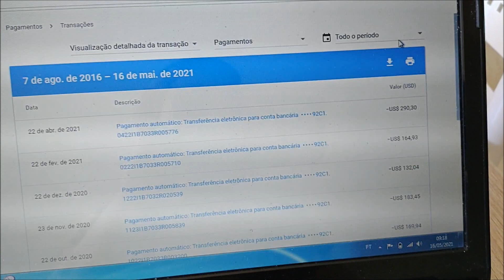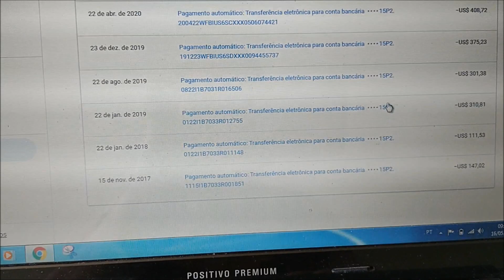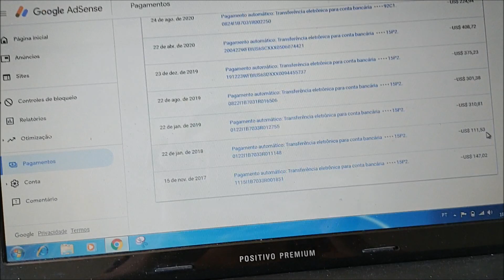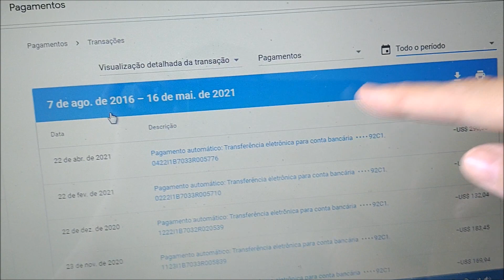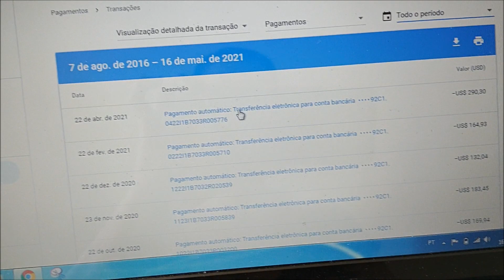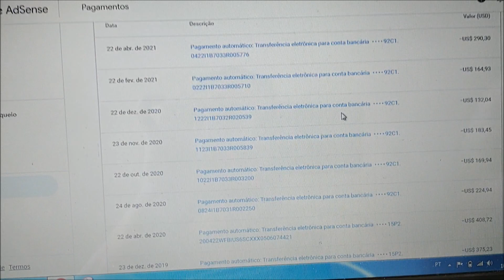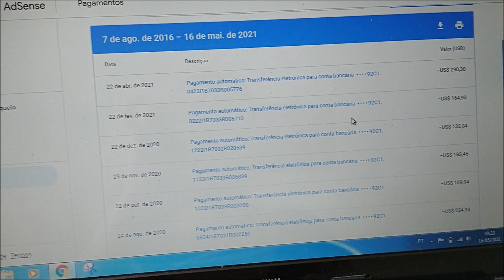VOU DESISTIR DO CANAL? POR QUE ESTOU SUMIDA | MOSTREI QUANTO EU GANHO COM O YOUTUBE